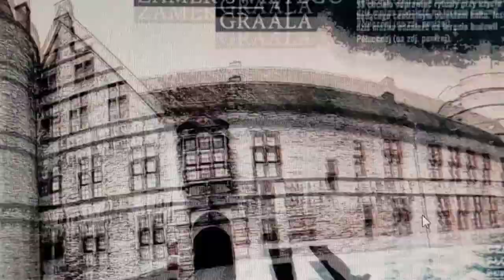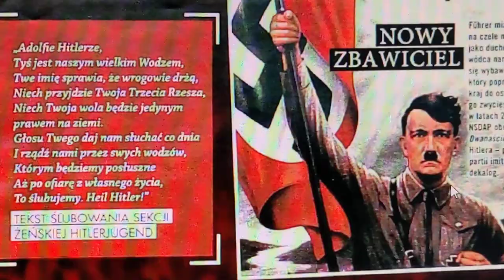14.08.1223 Kraków Święty Jacek widzi Matkę Boża -720 -14.08.1943 Mesjasz Narodu Niemieckiego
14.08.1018  Kijów zdobywa 1  Król Polsk Bolesław Chrobry
koi

4 lipca 1958 r. papież Pius XII mianował ks. Karola Wojtyłę przyjął słowa: "Totus Tuus" (Cały Twój).
4 lipca 965 r Hamburg  Przedmurze Chrzescijanstwa umiera 132 Papiez Sw Benedykt V ...
4 lipca 1210 urodzil sie 192 Papiez Celestyn V .zrezygnowal z Papiestwa 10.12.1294 r .
4 lipca 2010 B16 u Papieza Celestyna V
4 lipca 1776 AMERYKA proklamacja w Filadelfii .-64 rocznica smierci Swietego Papieza Benedykta V -822 rocznica urodzin Swietego Papieza Celestyna V -4 lipca 1958 r., Krakow Wawel -Karol Wojtyła został mianowany biskupem pomocniczym Krakowa, do wyboru na Papieża 16 października 1978 r., ziemia oświęcimska należała do obszaru jego odpowiedzialności duszpasterskiej...
23 maja 1916 r. księża salezjanie otoczyli opieką duchową mieszkańców OSWIECIMIA  powstala  Stacja Emigracyjna dla ludności wysiedlanej .Organizacją baraków ikaplicy zajął się 39 letni ks. Jan Świerc SDB -
Uroczystego poświęcenia pierwszej kaplicy dokonał  Bp  Adam Stefan Sapieha.. Wokół cesarsko-królewski rząd pobudował 90 drewnianych baraków dla ludności cywilnej,w 1939 nakazali im opuścić baraki,  mieszkańców przesiedlono,część budynków rozebrano, a w części i kaplicy utworzono magazyny.Salezjanie organizowali pomoc dla więźniów obozu koncentracyjnego, który wyrósł na ich oczach i w bezpośrednim sąsiedztwie ich dotychczasowych baraków. Odprawiali także potajemne nabożeństwa i msze św. Zapłacili za to krwawą cenę. - W sumie zabito 16 zgrona 22 salezjanów - _Pierwszy zginął ks. Jan Świerc. Tego samego dnia - 27 czerwca 1941 r. - na żwirowisku zamordowanych zostało jeszcze trzech księży - Kazimierz Wojciechowski, Ignacy Dobiasz i____Franciszek Harazim.- Ks. Ludwik Mroczek został pobity podczas apelu.  zmarł 5 stycznia 1942 r. Ks. Włodzimierz Szembek (hrabia) umarł 7 września 1942 r.. Ks. Ignacy Antonowicz zmarł 21 lipca 1941 r.pogryziony  przez psa. Za spowiadanie żołnierzy niemieckich na śmierć został skazany ks. Karol Golda. Zginął 14 maja 1942 r.
Salezjanie prowadzili kaplicę, erygowano 16 października 1983 r. -ks. kard. Franciszek Macharski,kościół p. w. Miłosierdzia Bożego poświęcił 29 kwietnia 1984 r. ks. bp Albin Małysiak
16 października 1928 r   Joseph Goebbels przewidzial role JP II z Wadowic...12 kwietnia 1922 w Monachium-przed Kosciolem Teatinow -„Moje uczucia jako chrześcijanina wiodą mnie do mojego Pana i Zbawcy, w którym dostrzegam wielkiego wojownika (…) Jako chrześcijanin nie mogę pozwolić się oszukiwać. Jako chrześcijanin mam obowiązek walczyć o prawdę i sprawiedliwość (…). Jako chrześcijanin mam obowiązki wobec swojego narodu”
 Perfidia kreatorow Hitlera polegała na przeinaczaniu rzeczy znanych”. Stworzona została nowa liturgia, modlitwy, rytuały, pieśni.
antychrześcijańska „religia zastępcza”
Zamiast 10 przykazań Hitler zafundował swoim wyznawcom 12 przykazań.
Wielkanoc nie będzie już zmartwychwstaniem, tylko wieczną odnową naszego narodu. Boże Narodzenie będzie narodzeniem naszego zbawiciela, czyli ducha bohaterstwa i wolności naszego narodu”.
Führer ma zawsze rację!
Nigdy nie łam dyscypliny!
Program niech będzie dla ciebie dogmatem; wymaga on od ciebie największego oddania dla ruchu! Jesteś reprezentantem partii i według tego postępuj.
16 października 1928 r. Joseph Goebbels zapisał w swoich „Dziennikach”: „Czymże jest dziś dla nas chrześcijaństwo? Narodowy socjalizm jest religią. Brak jedynie religijnego geniuszu, który rozsadza przebrzmiałe formy i tworzy nowe. Brakuje nam rytuału. Narodowy socjalizm stać się musi kiedyś w Niemczech religią państwową. Ma partia jest moim Kościołem, i wierzę, że najlepiej służę Panu, gdy wypełniam jego wolę, uwalniając mój uciemiężony naród z kajdan ucisku.
Oto moja ewangelia”.
 dzieci w przedszkolach miały swoją rymowankę:
Händchen falten, Köpfchen senken und an Adolf Hitler denken.
Er gibt uns täglich Brot,er hilft aus aller Not.Amen
(Ręce złożyć, spuścić głowę i myśleć o Adolfie Hitlerze. On nam daje chleb codzienny i pomaga wszystkim w potrzebie).
Hitlerczłowiek religijny?-Hitler urodził się 20 kwietnia 1889
Abu Zabi, 4 luty 2019-heretyk Papież Franciszek Wielki imam Al-Azhar  Ahmad Al-Tayyeb
Spotkanie na Kapitolu w „duchu Asyżu”,zwołanego z inicjatywy św. Jana Pawła II w 1986 roku.
Spotkanie na Kapitolu pod hasłem „Nikt nie ocali się sam - Pokój i Braterstwo” zorganizowała wspólnota Sant’Egidio w „duchu Asyżu”, czyli w nawiązaniu do spotkania przedstawicieli różnych religii w mieście świętego Franciszka, zwołanego z inicjatywy św. Jana Pawła II w 1986 roku.